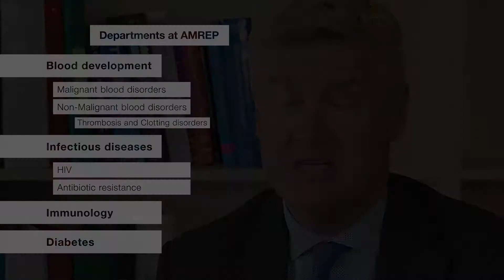Professor Stephen Jane, Dean, Translational Medicine & Public Health sub-Faculty, Monash University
Professor Stephen Jane was Head of Central Clinical School 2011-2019, and in 2019 became Dean of Translational Medicine and Public Health Sub Faculty at the Alfred Research Alliance site. He is Director of Research at Alfred Health, and here he gives an overview of Central Clinical School's research areas and opportunities, including its co-location with partner research institutes, Baker and Burnet, and the Alfred hospital. Translational research is swift at the Alfred Research Alliance site.